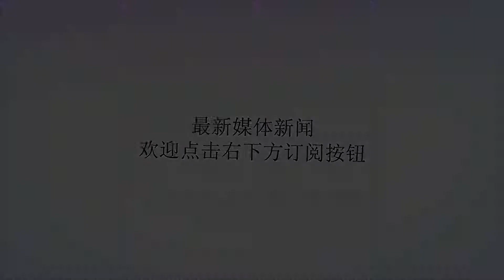正月初七开工大吉，还有这些年俗你需要知道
谢谢！上班！上班！上班！重要的话说三遍，没想到吧，在正月初七我们又要开始愉快的上班了。但是除了上班，初七的这些年俗你肯定不知道。不出正月都是年，刚刚重回到工作岗位的我们肯定是心情复杂。正月初七是女娲造人的日子，所以这一天又被称为“人日”，根据《占书》记载，从正月初一到初七女娲创造万物的顺序是“一鸡二狗、三猪四羊、五牛六马、七人八谷”所以这一天就是“人日”。在这一天家长不能训斥孩子，也不能无端发火，要善待尊重每一个人，并且在古代，初七这一天也不能处决犯人，妥妥的人文情怀。人日的出现是为了迎合“天人感应”这一理论，因为只有天人感应成真才能表示封建皇帝是真龙天子。而天人感应真龙天子的理论则是西汉政治家董仲舒的杰作，所以随着“君权神授”的深入人心，正月初七这个日子在古代愈发重要。从汉代单纯地祭祀占仆演化为一个综合的节日。唐代的正月初七比汉代的更为隆重，唐代诗人高适的诗句“今年人日空相忆明年人日知何处。”这说明唐代的人日不仅仅是单纯地祭祀与占扑，更多的是是亲朋好友之间的思念与感怀。不仅如此在初七唐代皇帝还会大宴群臣表示普天同庆，如果初七天气晴朗，则预示着在新的一年中人人都会获得好运气。其实正月初七上班古来有之，古代过了初七年轻人才能出去工作串亲戚，并且在初七这天人们不能出远门得待在家中吃拉魂面。这个面为何叫这名字，是因为初七吃面寓意着，春节已经过完，吃完这碗面。人们就得安心开始工作，经过放松后的心灵也必须整装待发开始新一年的奋斗与努力。所以初七工作很正常，这是自古有之。在这一天人们还要戴“人胜”所谓人胜就是用各种材质做成头饰戴在头上，表示对“人日”的重视。当然初七除了吃面条，老王我还是更喜欢吃另一种美味，春饼。春饼就是用白面摊成薄饼，与烤鸭面饼类似，不过夹的不是鸭肉而是时令蔬菜与烟熏火腿，一家老小春饼加菜边吃边聊岂不美哉？除了面条与春饼，在广东还流行吃“七宝羹”就是用七种菜做成的羹，广东潮汕地区的七宝羹用：‘芥菜、芥蓝、韭菜、春菜、芹菜、蒜、厚瓣菜’熬制而成。春节到了初七终于告一段落，虽然随后元宵节也是一波小高潮，但是远没有春节七天节日氛围的醇厚。新的一年新的开始，过了“人日”我们就算踏上了新的征程，开始新一年的打拼与努力。正月初七的年俗多种多样，但是一个重要作用就是提示我们，春节过完了，我们该收心了。老王再祝愿各位看官，在新的一年里顺顺利利阖家幸福，财源广进万事如意。作者：老王总吃瓜简介：九零后军迷，喜欢写作。信仰坚定心中有国，传播军事历史正能量。